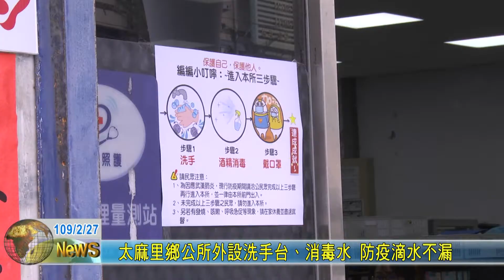20200227 太麻里鄉公所外設洗手台、消毒水 防疫滴水不漏